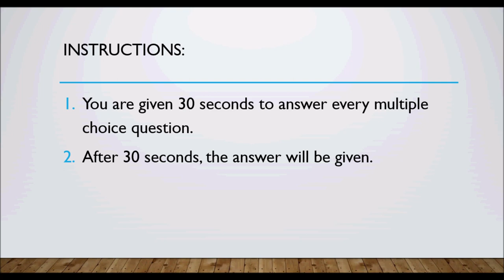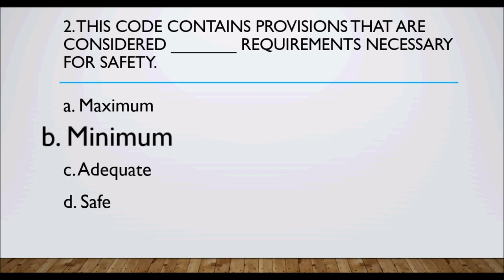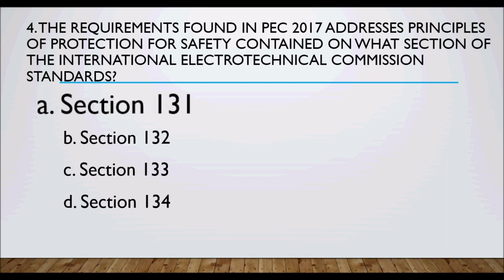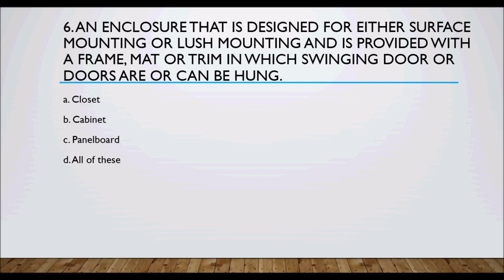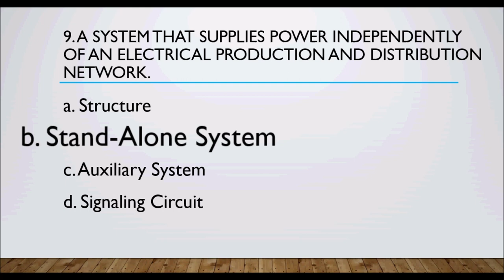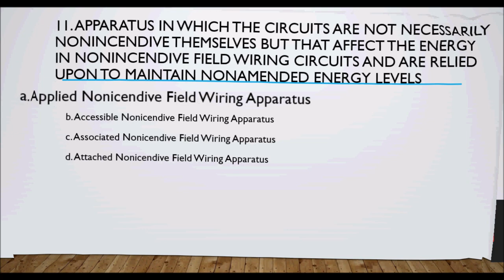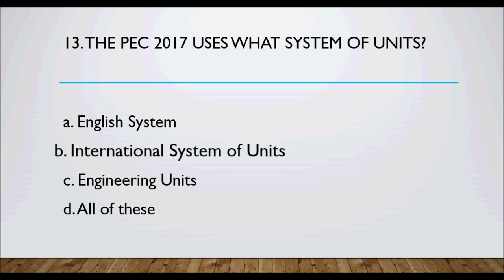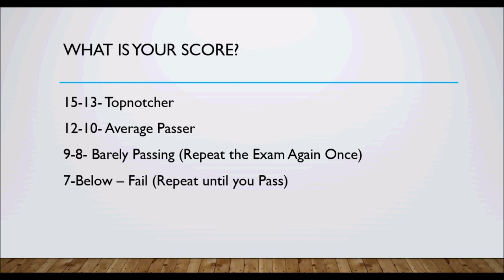RME MCQ PEC 1 Chapter 1 Test 2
Registered master electrician on line review